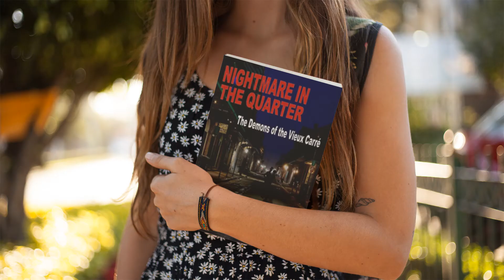Vampire Story New Orleans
★★★★★ "Intriguing vampire tale and voodoo set in New Orleans!" - Reader Review

Living in the burgeoning city of New Orleans in the late 18th century, Father Pierre Duboise was a faithful servant of God completely satisfied in a life of servitude.

His calling was always assisting others...

Content to run a parish and an orphanage suppressing his own carnal desires, as his duties and needs of his flock dominated his days. Fighting the “Good fight” in an often-losing battle against the decadence that seemed endemic in the city.

Until he met her, Marie Debeau, beautiful seductive Vampiress, that awakened hidden desires inside him, forcing him to decide a path for no one can serve two masters.

In a spiritual war where God and the Devil fight pitch battles for immortal souls.

Spanning decades of time detailing history, and tragedy, the undead, and voodoo. Culminating into a homicide investigation, led by a bloodhound Detective Sergeant Adrian Lapier.

Sgt Lapier is a genuine skeptic, using all his years on the force to solve the string of homicides, where the victim is completely drained of all blood.

Brought into the light by the guiding hand of a voodoo priestess, coming to the realization he was dealing with dark forces, far beyond his understanding.

He seeks to end this Nightmare in the Quarter and slay The Demons of the Vieux Carre.